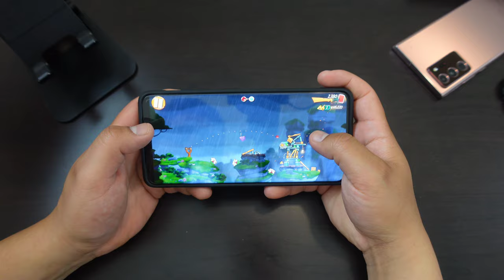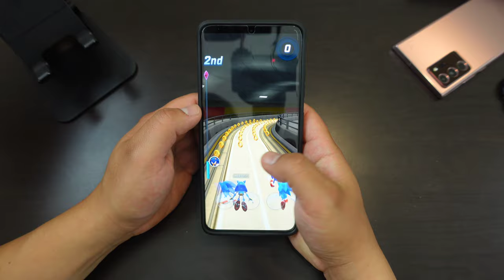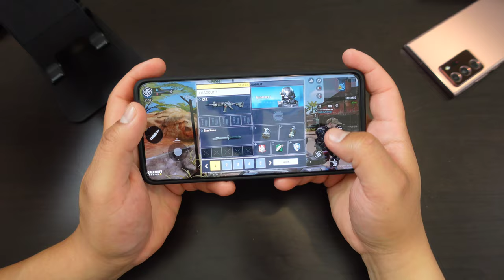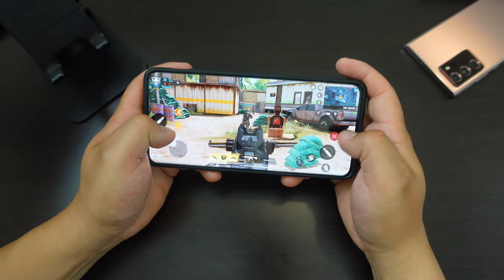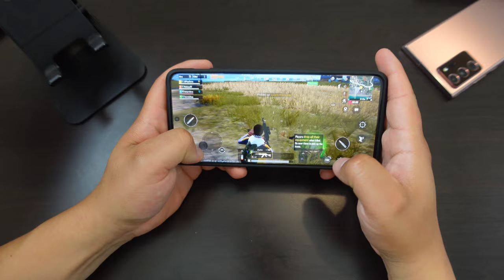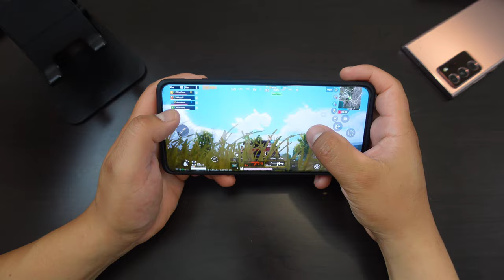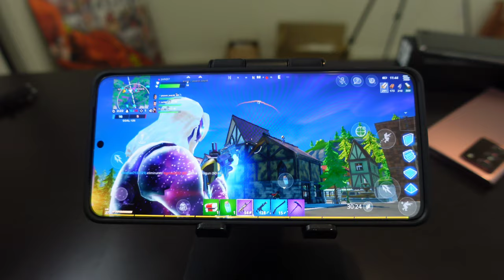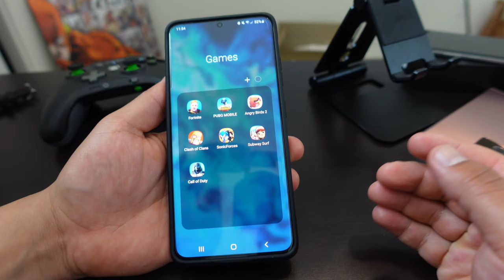Gaming On The Samsung Galaxy S21 Ultra!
●Smartphone Stand I'm Using

● Filming Kit I Use

● Tall Travel smartphone/Camera tripod I use

Chapters
Intro: 00:00
Angry Birds: 00:52
Sonic Forces: 03:35
Call Of Duty Mobile: 06:15
Pubg Mobile: 11:12
Fortnite: 15:38
XBOX Game Pass Fail: 18:33